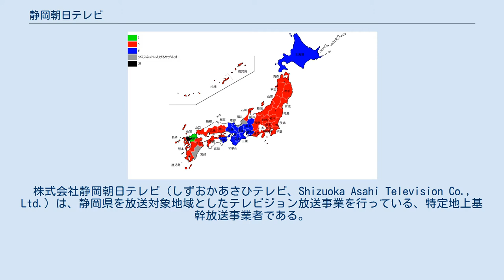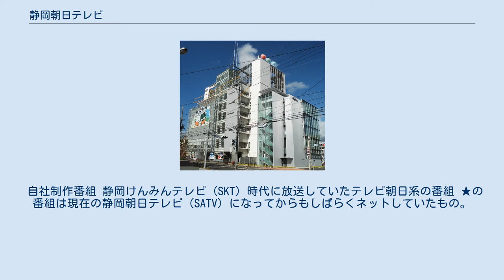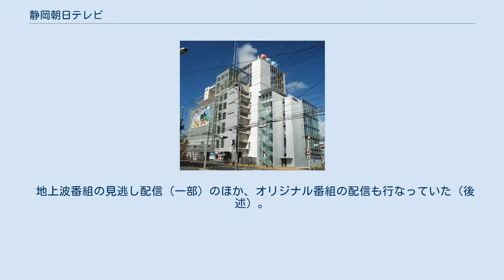静岡朝日テレビ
株式会社静岡朝日テレビ（しずおかあさひテレビ、Shizuoka Asahi Television Co., Ltd.）は、静岡県を放送対象地域としたテレビジョン放送事業を行っている、特定地上基幹放送事業者である。
 略称はSATV (Shizuoka Asahi TeleVision)。
テレビ朝日系列フルネットの放送局である。
 1978年7月1日、弁護士の鈴木信雄を社長として、静岡県内で3局目（アナログUHFでは2局目）の民放テレビ局として開局。
系列新聞は朝日新聞と中日新聞。
テレビ朝日をキー局とするANN系列に属する。
 旧社名は静岡県民放送（愛称:静岡けんみんテレビ・SKT）で、1993年10月1日に現社名に変更された。
開局から1年間はANN系列と日本テレビ系列（NNN）のクロスネット局だったが、静岡第一テレビ（SDT）開局以降はANN系列に1本化。
わずかながら、テレビ東京系列局の番組も現在でも番販扱いで放送されている。
 コールサインはJOSI-DTV。
リモコンキーIDは5である。
本社所在地は静岡市葵区東町（あずまちょう）。
在静民放では唯一静岡市葵区に本社、演奏所を置く。
他局では、静岡エフエム放送（K-MIX）が浜松市中区のほかは、静岡市駿河区に置いている。
 2018年に開局40周年を迎えた。
キャッチコピーは「テレベンチャー!」。
 1980年に放送が開始された土曜早朝の情報ワイド番組『おはようしずおか』以来、地元密着の情報番組制作に力を入れている。
この流れは2000年に放送を開始した夕方の情報ワイド番組『とびっきり!しずおか』に引き継がれ、現在に至っている。
近年では『霜降り明星のあてみなげ』や『となりのスターさん』などのバラエティ番組の制作にも力を入れており、2021年現在では県内民放の中では自社制作番組の比率が1番多い。
 『エンジョイDIY』に林マヤが出演していたことから、さわやか五郎（上々軍団）などアップフロント系列の芸人（元所属を含む）の起用が目立つ。
出典： 1978年3月31日 1992年3月31日 2003年3月31日 社名変更時から使われているロゴ　現在はニュースサイトなどで使用　SATVの文字はこの上に表記。
 1966年以降、朝日新聞社は全国朝日系テレビネットワークを構築すべく、全国各地にUHF新局の開局申請を行い、その結果他系列と相乗り（クロスネット）となる形ながらも、一応全国に朝日系のテレビ局が開局した。
しかしながら1970年前後の大量開局時でも静岡県では朝日系のテレビ局を開局できず、取り残された者同士の朝日新聞社・テレビ朝日陣営と読売新聞社・日本テレビ陣営が1975年以降の新局開設申請に動く事となった。
朝日は中日新聞社や浜松財界などを味方につけ、浜松市に本社を置く新局の開局を目指した。
浜松財界がテレビ局の開局に動いた理由の1つに、テレビの父と呼ばれる高柳健次郎の出身地であることがあった。
一方の読売陣営は地元静岡新聞社や県漁協連、林業団体などを味方につけて、静岡市に本社を置く新局の開局を目指した。
1973年10月5日にチャンネルプランの修正案に静岡に新しいテレビ局を設置することが盛り込まれてからは、朝日、読売を応援する陣営が次々に開局の申請書を提出するなど、互いに足の引っ張り合いが激しさを増し、出口が見えない「泥仕合」の様相を呈したため、静岡県知事や県議会も介入せざるを得なくなり、結果として朝日陣営が静岡に本社を置き、読売陣営がこれに協力する形をひとまずとる事として、静岡県民放送がクロスネットの形で開局する事となった（第3局、第4局の開局の経緯は、『静岡朝日テレビ二十年史』、『静岡第一テレビ十年史』において詳細が記されている）。
 なお、翌1979年の静岡第一テレビ（日本テレビ系列）の開局により、このクロスネットは1年で終了する。
 ちなみに、静岡第一テレビ開局までは静岡県民放送に「第2事業本部」という部署が存在した。
名目上は「第3・第4局共通の問題に当たる」ための部署として設置された が、実際には静岡第一テレビの開局準備が主な業務（静岡県民放送の運営は「第1事業本部」が担当）で、静岡第一テレビ開局と同時に廃止された。
 この一件を契機として、まず相乗りで新局を開局させ、その局の経営が軌道に乗った所で別...